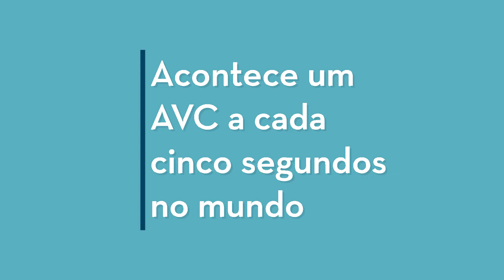Como prevenir um AVC? Vídeo 3 da série "Rejuvelhecer", com Dr. Sérgio Abramoff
Você sabia que acontece um AVC (acidente vascular cerebral) a cada cinco segundos no mundo?

No terceiro vídeo sobre a série "Rejuvelhecer, dr. Sérgio Abramoff explica como podemos prevenir.